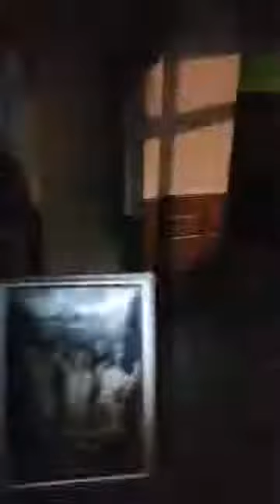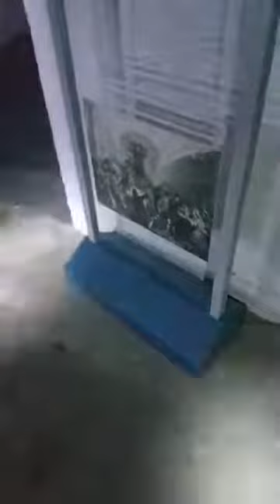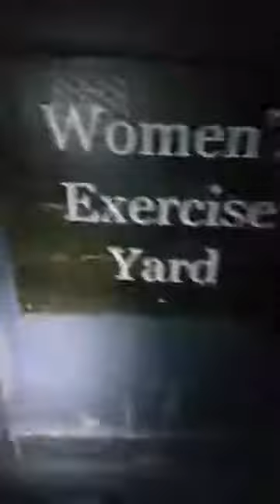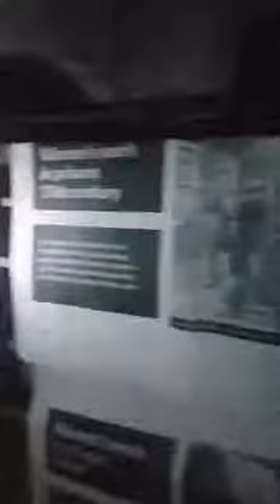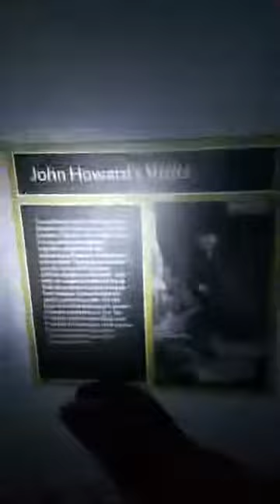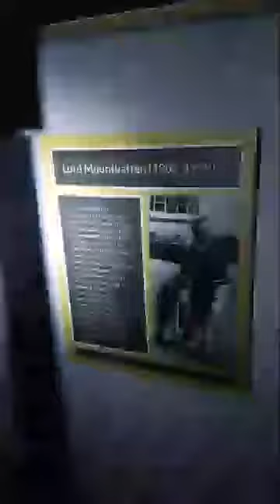Galleries of Justice 001